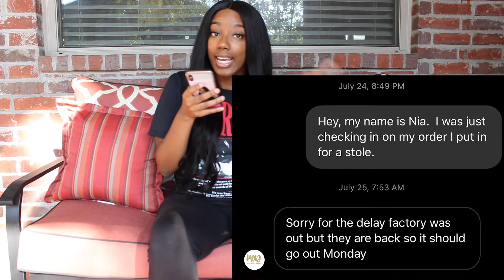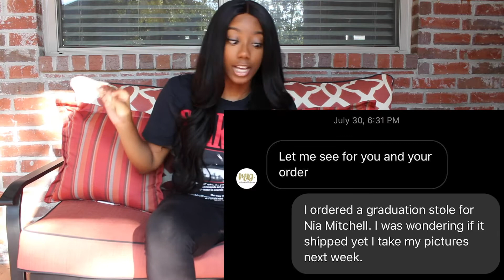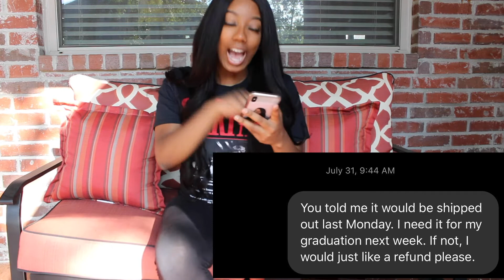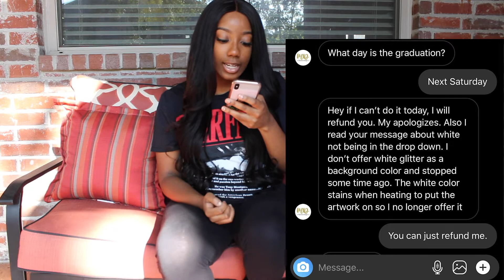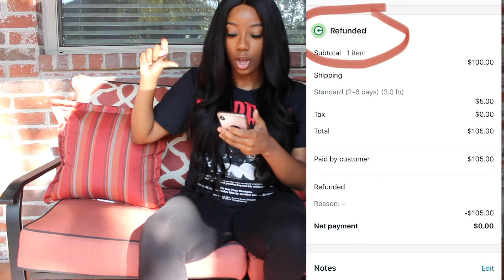Storytime w/ Nia Part l | Grad Stole Horror Story🤬, She tried to play me!!